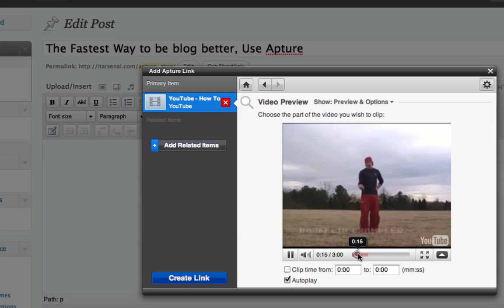How to Add Apture Content in a Wordpress Post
Quick demonstration of how to add content after the Apture plugin has been added to Wordpress in a the New Post Window